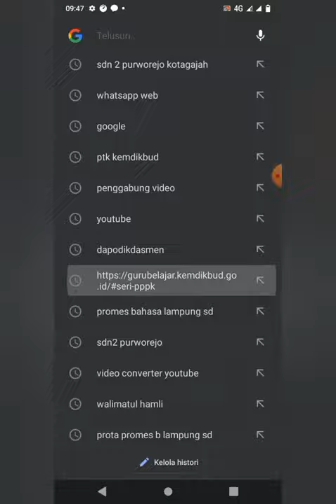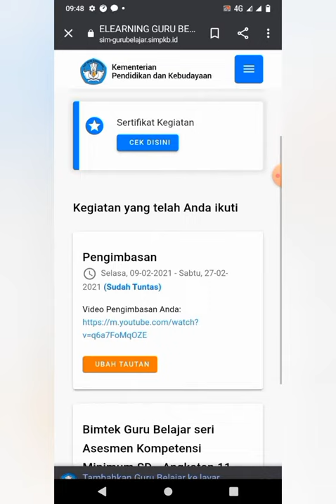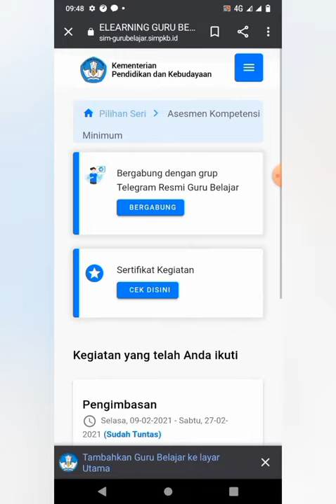Pengimbasan AKM KOTAGAJAH